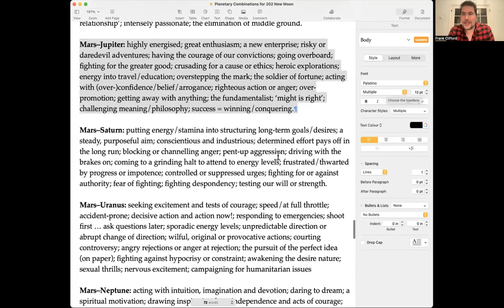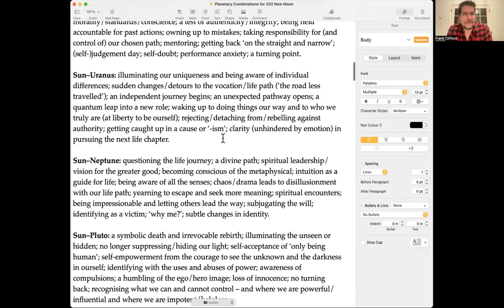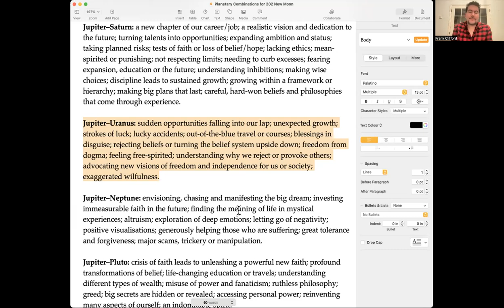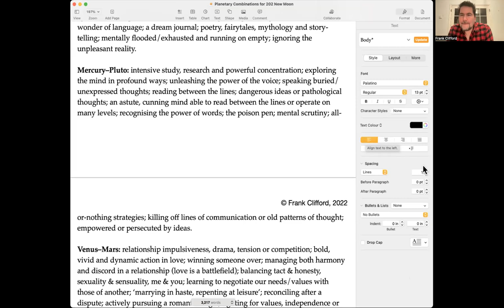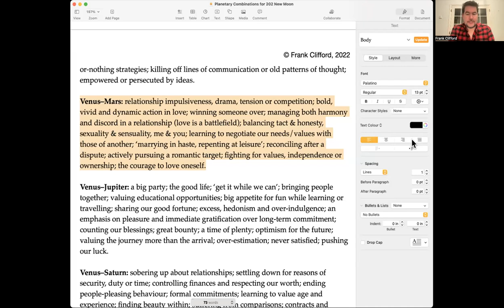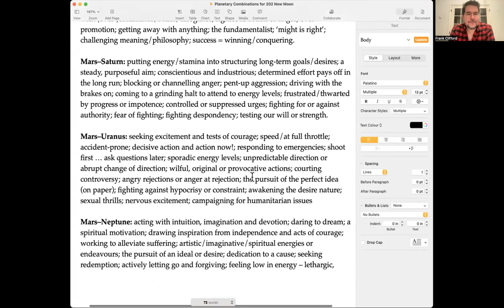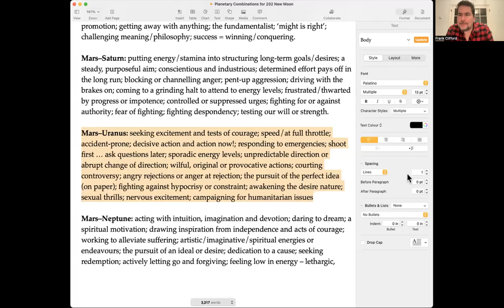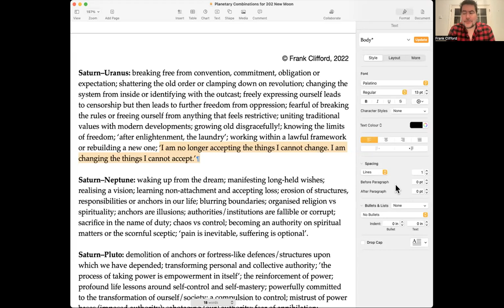Planetary combinations (part 2) – with Frank Clifford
Explore some more planetary combinations in class from Frank Clifford at the London School of Astrology. Sign up for a free account and many free videos and articles